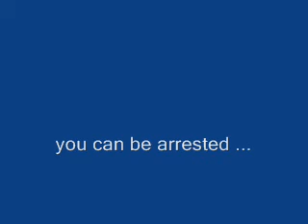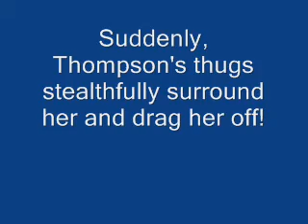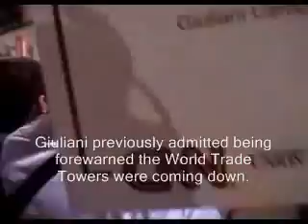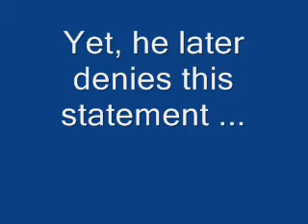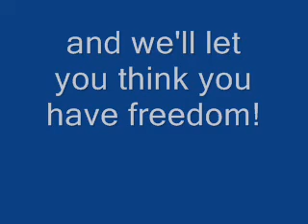Losing our Freedom of Speech!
Fred Thompson, George Bush, and Rudy Giuliani's campaign advisor ignore the first amendment!

Three separate occurrences of reporters being arrested JUST FOR ASKING DIFFICULT QUESTIONS!